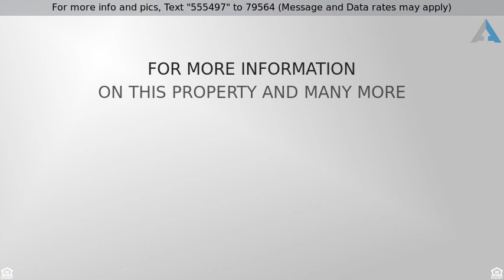Priced at $230,000 - 3704 ROLLINS RD, COLUMBIA, MO 65203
This large Split Level sits under mature shade tre

This large Split Level sits under mature shade trees backing to nature in Rothwell Heights. It offers 4 bedrooms, 3 full baths and an attached 2 car garage. Take advantage of the fenced backyard, walking distance to parks, schools and trails, shopping; multi-level decks, in-law suite and more. With multi-levels of private spaces including an amazing upper level bonus room that can accommodate many uses and a location that can't be beat this is a must see!